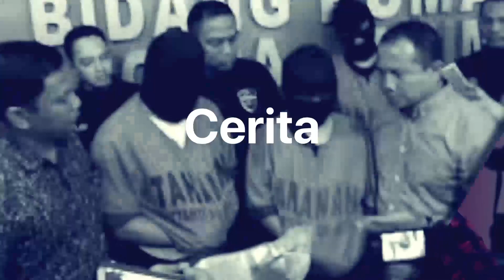Orang Paham Agama Tidak Akan Mudik Lebaran Tahun 2021 Ini | Haedar Nashir | Tagar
Tagarians, Ketua Umum Pengurus Pusat Muhammadiyah Haedar Nashir mengatakan tidak mudik Lebaran tahun 2021 ini adalah bentuk kesalehan, punya empati, simpati, paham situasi. Tidak hanya memikirkan diri sendiri. Simak selengkapnya di Tagar TV.